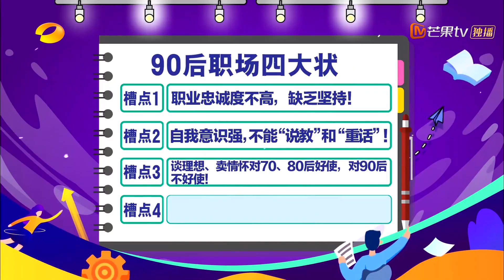要听老板的话 听80后老板尚雯婕汪小菲对90后员工的槽点《天天向上》20200202 Day Day Up